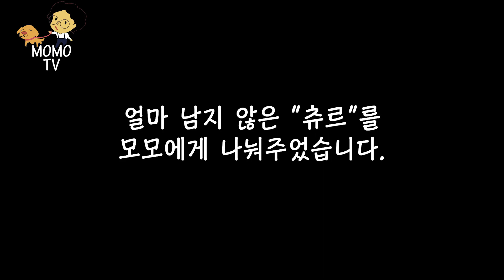츄르 먹는 고양이상수와 모모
평화로운 부암동의
골든리트리버 모모와 상수의 이야기